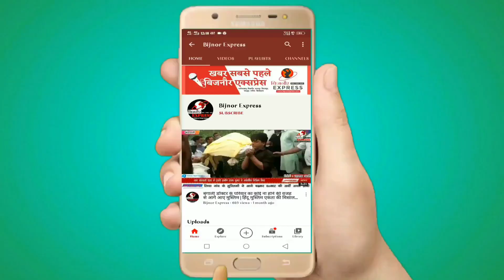Bijnor News || ऐतिहासिक देवी मंदिर परिसर में श्रद्धालुओं के लिए किया निशुल्क शिकंजी वितरण।